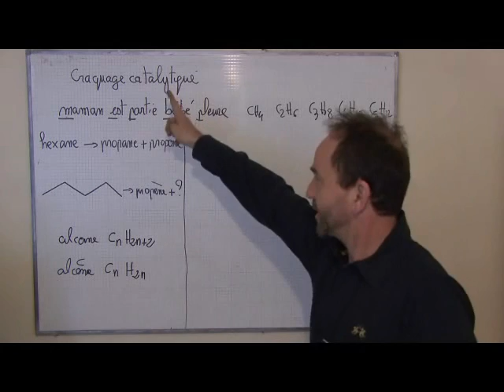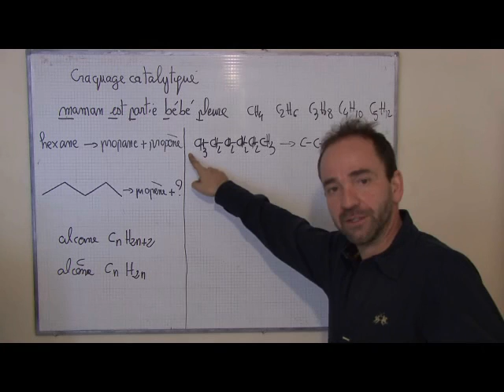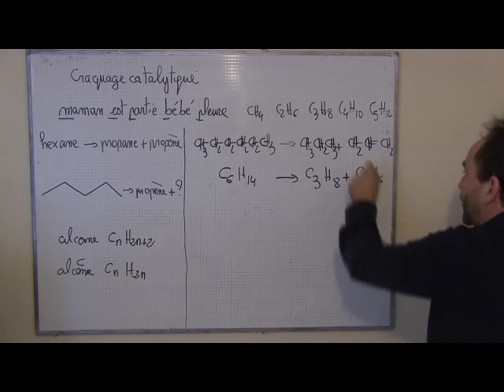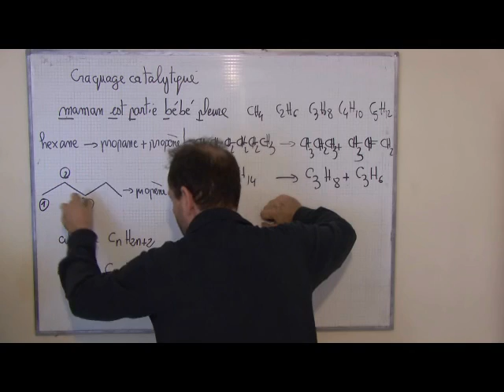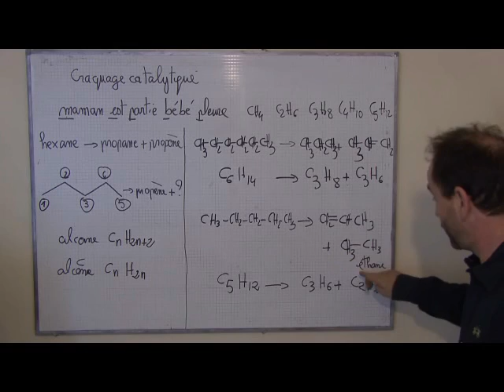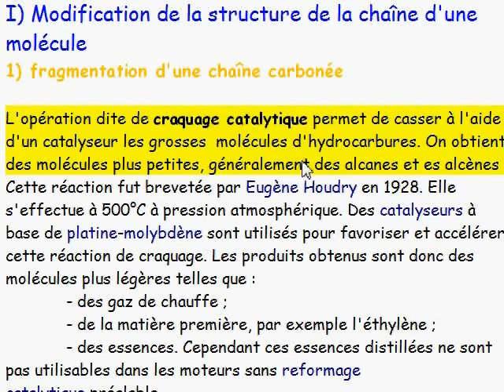cours TS 2012 / ch11: transformation en chimie organique (macro) I-1a craquage catalytique